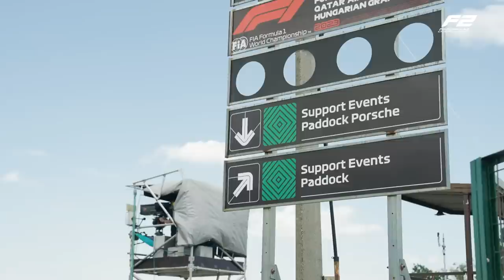Chasing The Dream: A Home Away From Home | Behind The Scenes F2 | 2023 Hungarian Grand Prix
Roy Nissany guides team mate Brad Benavides around the iconic Hungaroring, a track that holds a special place in Nissany's heart